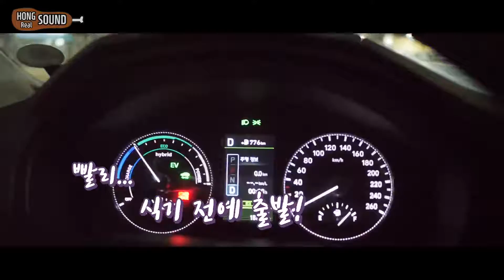【HONG SOUND】PURADAK炸鸡 191003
ID:HONGSOUND
푸라닭 블랙알리오, 고추마요, 악마치킨 리얼사운드 먹방! | Chicken Eating Show! MUKBANG!